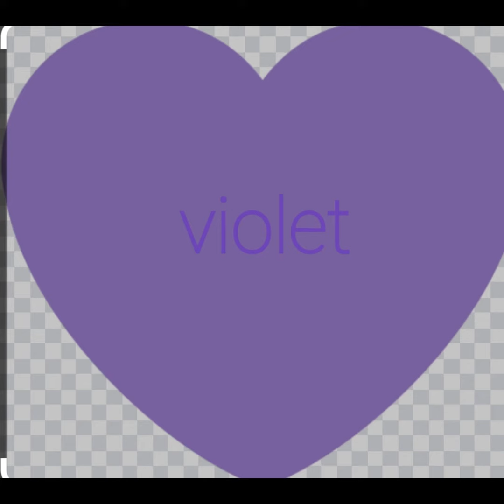HEART COLOR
Apprendre les couleurs en musique .